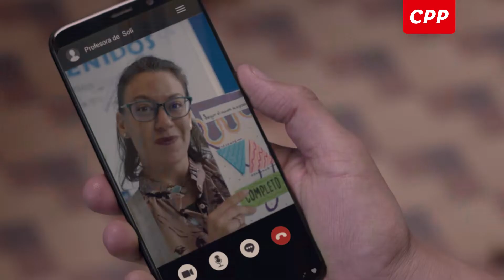CPP - Ya Toca Ya